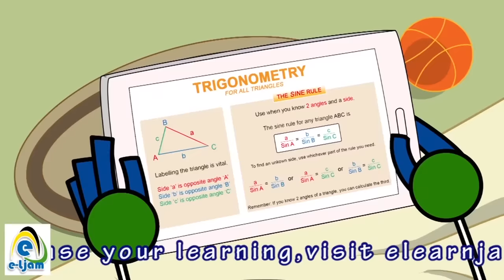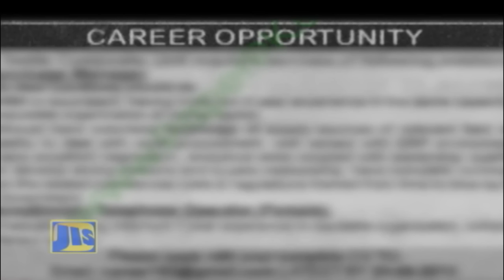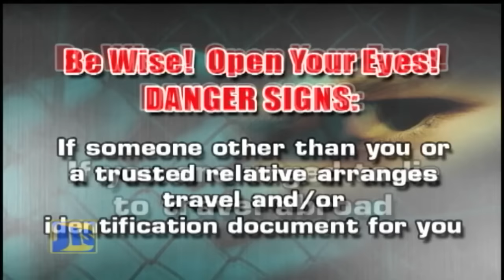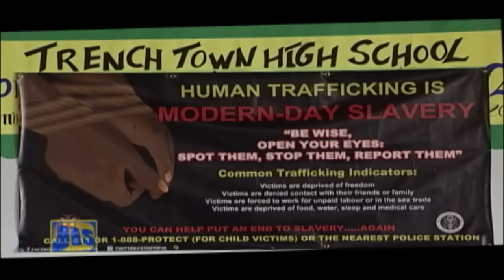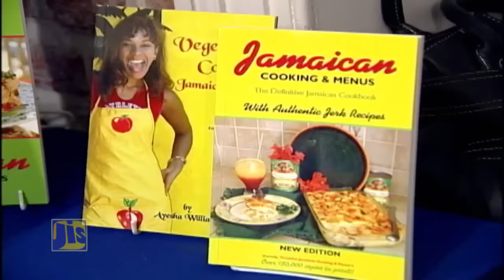JIS Jamaica Magazine - October 7, 2016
Whether you want to call it blessed or lucky, Hurricane Matthew lingered but barely affected the island.
We sing praises of happiness while keeping our eyes on Tropical Storm Nicole.

58A Half Way Tree Road, Kingston 10
Jamaica, W.I.